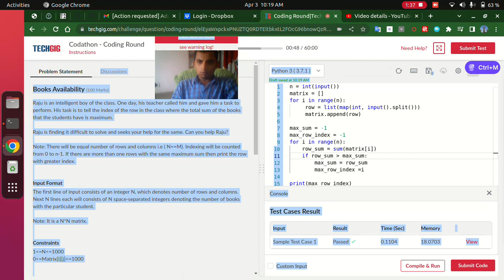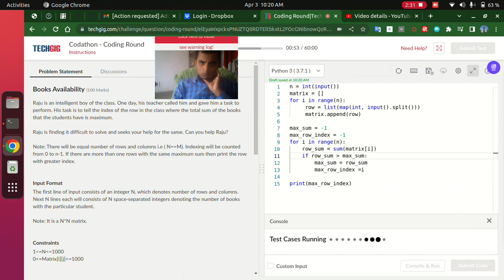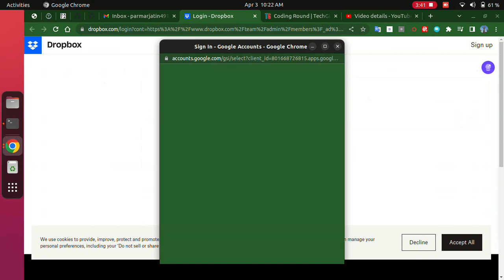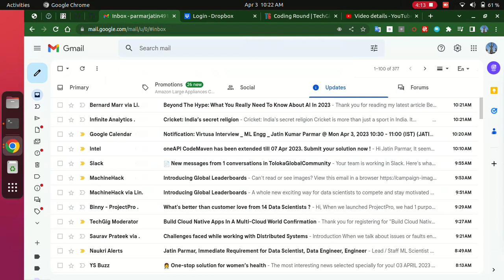Freetime Challenge techgig @funinaiofficial Codathon